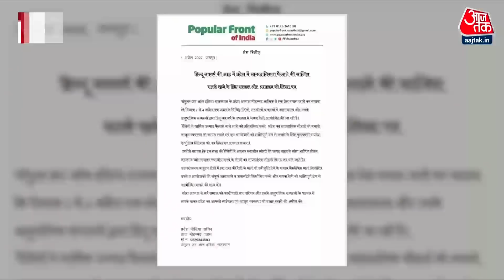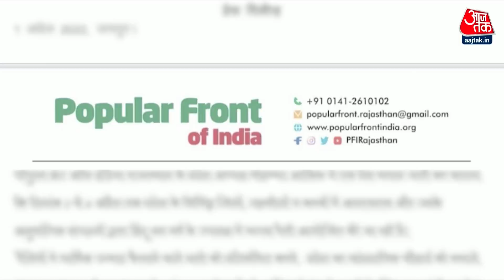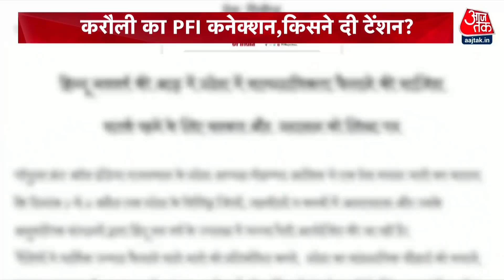Gorakhpur: गोरखनाथ धाम में वो डरावना मंजर! | CM Yogi | Gorakhpur Terror | Shankhnaad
Gorakhpur: गोरखनाथ मंदिर (Gorakhnath Mandir) में मुस्लिम युवक के हमला मामले ने तूल पकड़ लिया है। आरोपी के आईआईटी बॉम्बे (IIT Bombay) से केमिकल इंजीनियरिंग (Chemical Engineering) करने के बाद धार्मिक नारे लगाते हुए सुरक्षाकर्मियों पर हमले को गंभीरता से देखा जा रहा है।